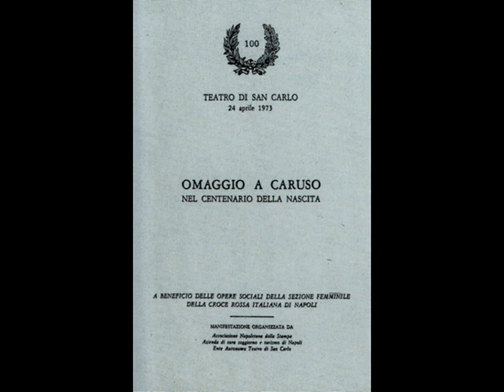Gastaldon Stanislao , Musica proibita (tenore Vladimir Atlantov)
Omaggio ad Enrico Caruso, Napoli 24 aprile 1973
Orchestra del Teatro di San Carlo
Direttore Oliviero De Fabritiis